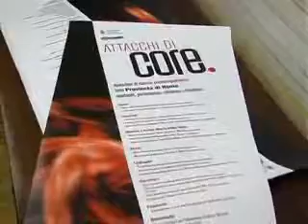Danza, la prima edizione di "Attacchi di Core"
Da giugno a settembre, tra i protagonisti dell'estate di Roma e provincia ci saranno danza contemporanea e 'Attacchi di Core'. Si tratta di una rassegna, alla sua prima edizione, che vanta un cartellone ricco di eventi artistici e culturali che si svolgerà in otto comuni del territorio: Roma, Frascati, Bracciano, Marino, Ladispoli, Cerveteri, Formello ed Anzio. Organizzata dal Coordinamento regionale per la danza, da cui il nome CO-RE, e realizzata anche grazie al sostegno della Provincia di Roma, questa manifestazione vuole promuovere con incontri, laboratori, spettacoli lo sviluppo e la valorizzazione della danza contemporanea. Un progetto in controtendenza visto che l'Italia, resta il fanalino di coda dell'Europa nel sostegno pubblico allo spettacolo dal vivo.